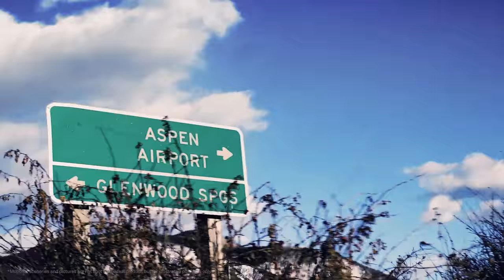Master AI - Huawei P20/P20 Pro (2018) FLANCO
Huawei P20/P20 Pro un smartphone cu adevarat inedit acum la un pret avantajos pe